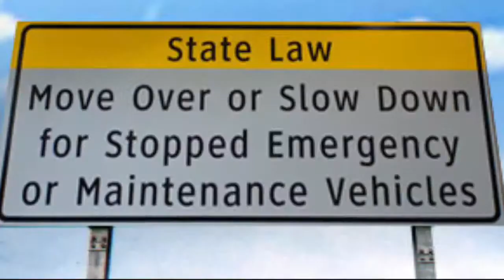HPFD Scott's Law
Move over-- it's the law.